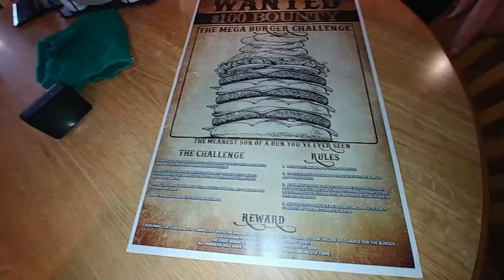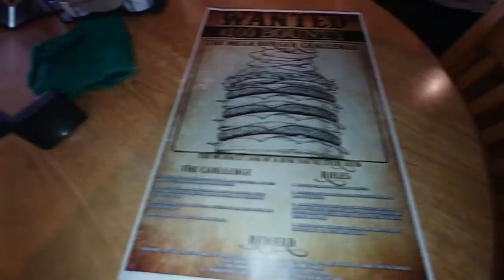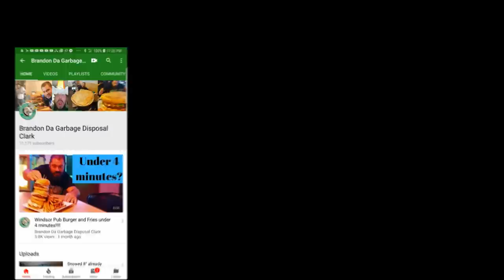The Mega Elk, Bison and Beef Burger Challenge at Spoke's Pub and Grill